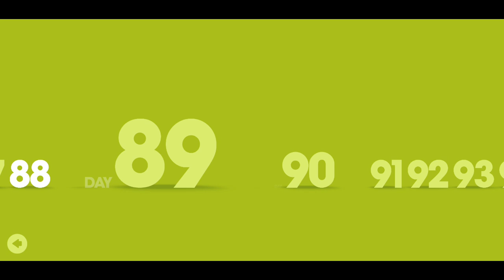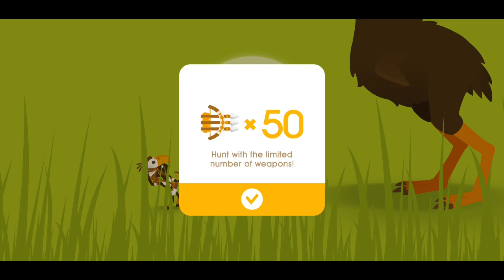Big Hunter Gameplay Terror Bird Day 91-95